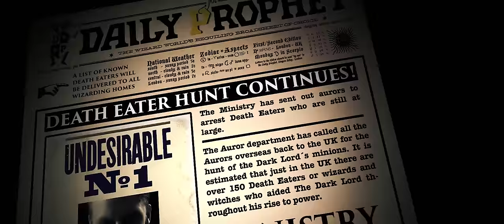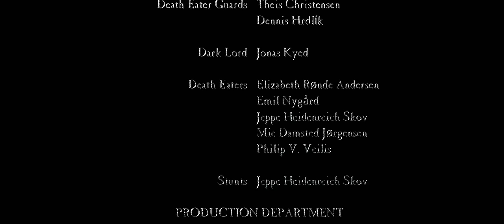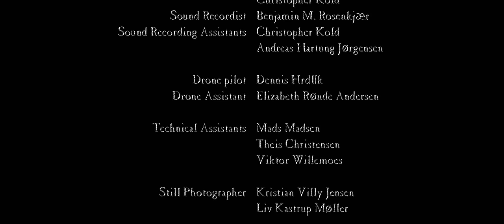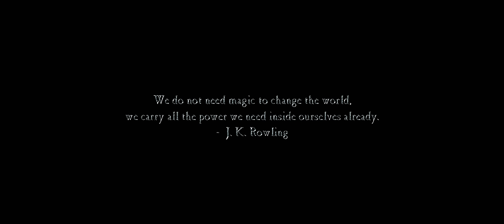Auror Files: Death Eater Hunt (2017)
After the battle of Hogwarts and fall of Lord Voldemort, a group of Death Eaters escape. It's now up to three Aurors to hunt them down and bring them to justice.

Auror Files: Death Eater Hunt is a non-profit fan-fiction short film made in Denmark. Auror files is an homage to the films that made us who we are today, storytellers. The makers of this fan film have no intention of profiting from this production in anyway, its sole purpose is to stretch our legs as filmmakers and to celebrate our love for the franchise. We grew up in hogwarts, let this be our final exam. Our O.W.L.s.

The film is made in Denmark, Nyborg, with support from Odense Filmværksted, Nyborg Kommune, Nyborg Handelstandsforening, Nyborg Slot & Odense Kulturpujle.